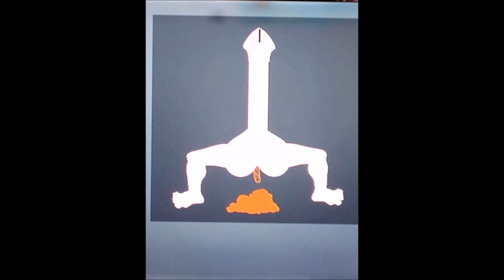DBAP clan montage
with no editing :D
watch in 720p! fuck the annotations